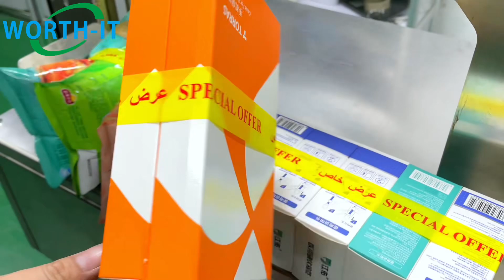BM series banding machine with position function for every logo located on upside